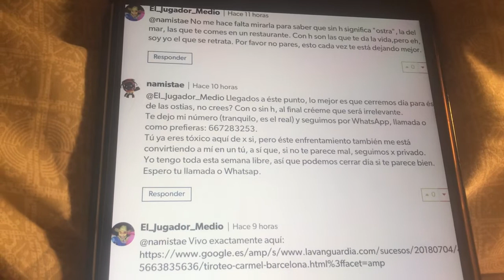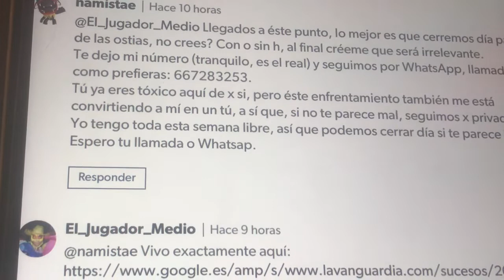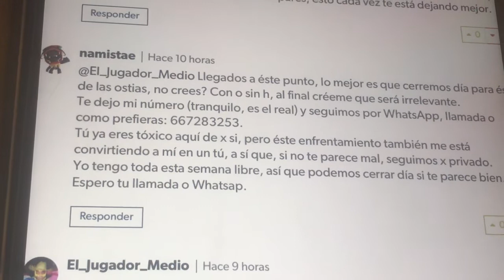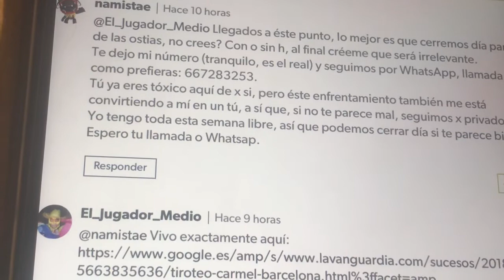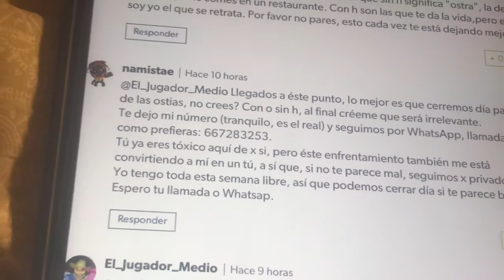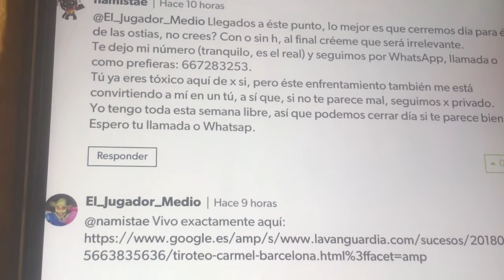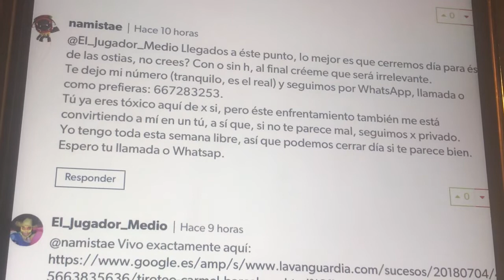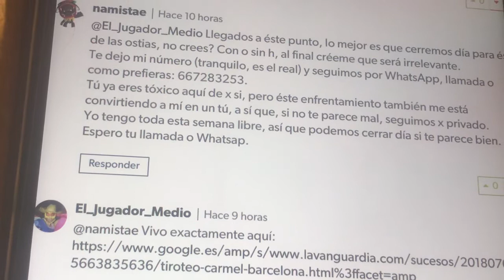Octopath Traveler ,Eurogamer,quedada para darse de Hostias